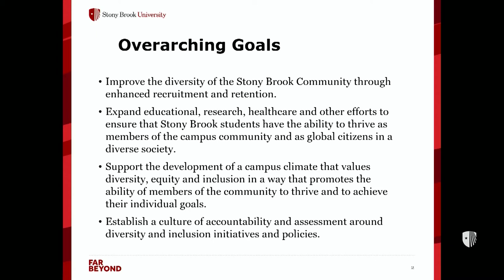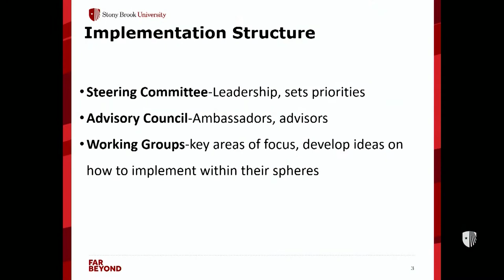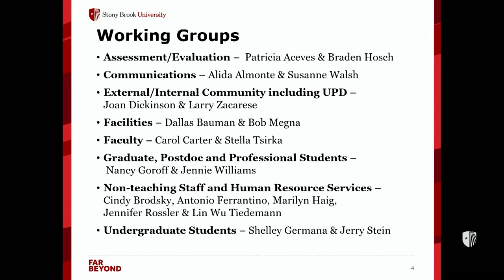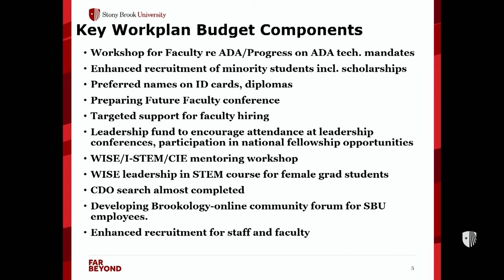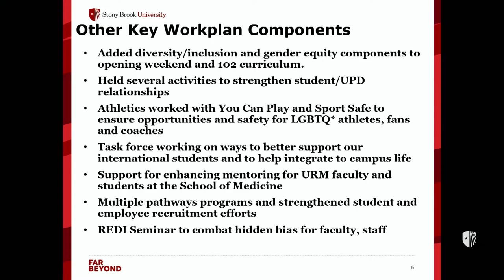Stony Brook University Diversity Town Hall, Spring 2017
Stony Brook University Diversity Town Hall, May 3, 2017, at the Health Sciences Lecture Hall 2. An update on the progress of implementing the University’s Diversity Plan, including the status of the working group plans that have now been finalized.